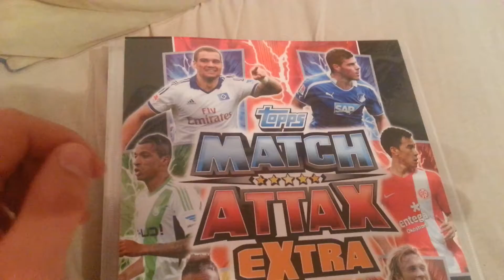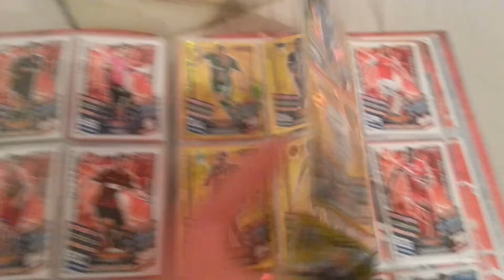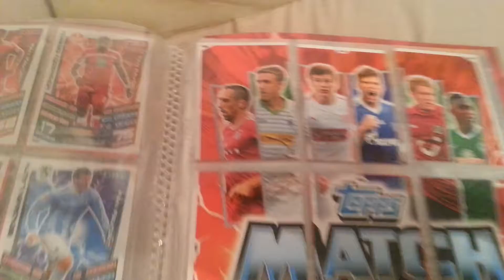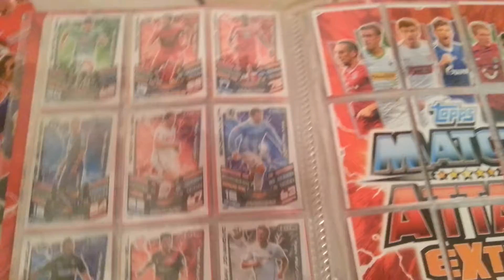Match Attax 13/14 Extra Sammelmappe